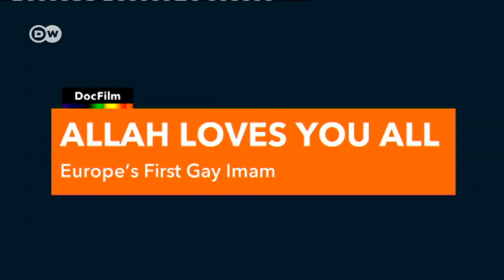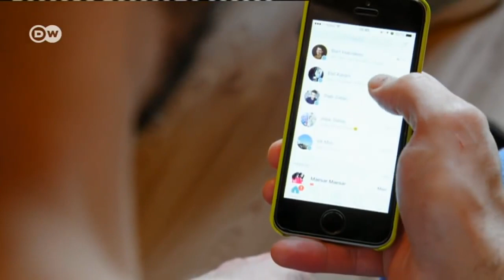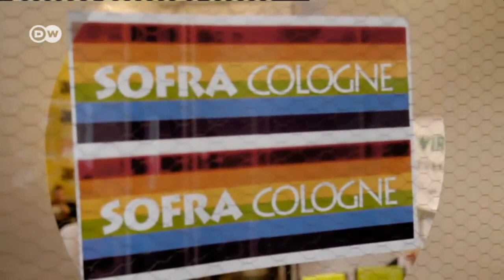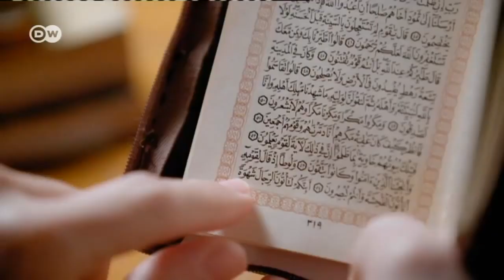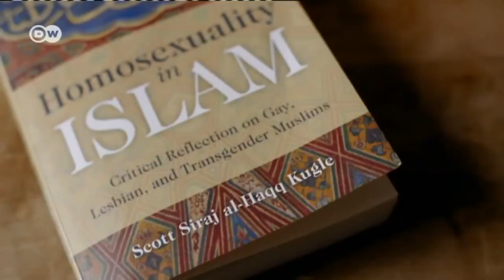THE WESTS FIRST GAY MUSLIM IMAN - Nature TV Speakers Corner London - Youtube -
THE WESTS FIRST GAY MUSLIM IMAN - Meet Ludovic Mohammed Zahed. He is Muslim, openly gay and an active Imam. Zahed founded a Mosque that is open to homosexuals in France and he regularly travels around Europe to preach. He is civilly married to another man & was born in Algiers in Algeria in 1977. He is the founder of the group called 'Homosexual Muslims of France' and has set up a prayer room in Paris, It has been described by the press as the first Gay-friendly Mosque in Europe - Please Leave Your Coments Likes Or Dislikes Below & Please Subscribe To This Channel As Its Absolutly Free & You Will Receive All Future Uploads From Nature TV Speakers Corner Hyde Park London.